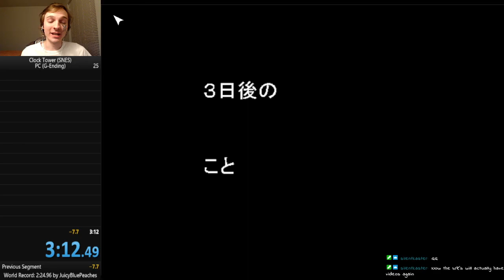Clock Tower: The G-Ending Speedrun Edition II (Windows) (3:12.184) (World Record)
The most interesting part about the G-Ending speedrun is that it's faster running it on PC, not SFC! Anyways, I'll be back on Monday with some more Clock Tower runs!

Enjoy whatcha see? Then why knot come check me out live on Twitch! I stream every Monday, Wednesday, and Friday at 6 p.m. EST: